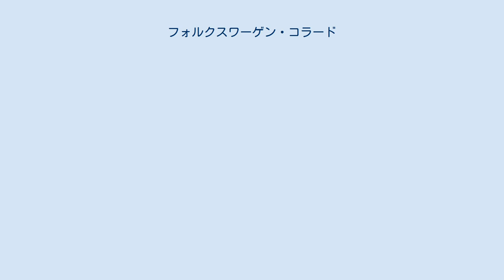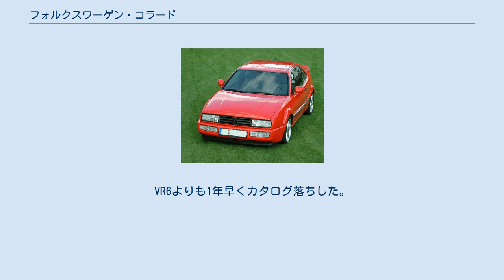フォルクスワーゲン・コラード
コラード（Corrado ）は、ドイツの自動車メーカー、フォルクスワーゲンが欧州、北米、日本で販売していた3ドアハッチバッククーペである。
事実上、シロッコの後継車にあたる。
なお、コラードとはスペイン語で「疾走する」という意味のコレールを元にした造語である。
 1988年にフォルクスワーゲン初のリアルスポーツカーとして発表された。
カルマンと共同開発され、ライバルとしてはポルシェ・944が想定されていた。
また多くの基本コンポーネントはゴルフIIと共有されており、ゴルフIIの派生車種として位置づけられている。
ただしプラットフォームの前半分がゴルフIIと共通のA2プラットフォームだったのに対し、後ろ半分は3代目パサートと共通のB3プラットフォームが採用されており、内装も当時のゴルフではなくパサートと共通の意匠を持つなど、ゴルフとパサートの中間に位置するグレードだった。
チルト式ステアリングコラムも採用されている。
 乗車定員は2+2名。
リア・オーバーハングは短くラゲッジルームも狭かったが、リアシートを倒すことで容量を拡大できた。
テールゲートに装備されていたスポイラーは70km/h（後に90km/hに変更された）で展開され20km/hで格納されるという速度感応の可変式で、手動での操作も可能だった。
安全面ではホイールスピンを防ぐEDS（エレクトロニック・ディファレンシャルロック・システム）を始め、ABSも装備され、後に運転席と助手席のエアバッグも標準装備とされた。
タイヤのインチはモデルライフを通じて変更が多かった。
 スポーツカーとしての評価は高かったものの売り上げは振るわず、1995年に生産中止された。
直接の後継車は登場せず、カルマンギアに端を発するフォルクスワーゲンの2ドア専用モデルは、クーペカブリオレであるイオスが2006年に登場するまで不在となる。
またフォルクスワーゲンは同年のパリモーターショーでアイロック (Iroc) と呼ばれるコンセプトスポーツモデルを発表しているが、こちらは2008年よりシロッコの名を復活させた上で発売され、コラード以来久しぶりのフォルクスワーゲン製スポーツクーペが登場した。
 イギリスなどでは右ハンドル仕様が販売されていたが、日本では左ハンドルのまま輸入された。
 Gラーダーと呼ばれるスーパーチャージャーを搭載した直列4気筒SOHC 1,780ccのエンジンに、5速MTを組み合わせたモデル。
最高出力160PS/5,600rpm、最大トルク22.9kg・m/4,000rpmを発揮した。
VR6と16Vの登場に伴い生産終了した。
 狭角V型6気筒SOHCエンジン搭載。
この「VR6」エンジンはパサートとともに導入され、フォルクスワーゲン車にV型エンジンが導入されたのはこれが初めて。
またコラードに搭載されたVR6エンジンは、排気量が標準タイプから70cc拡大された2,861ccの強化仕様である。
さらに5速MTの他に、コラードとして初めて4速ATも採用された。
最高出力190PS/5,800rpm、最大トルク25.0kg・m/4,200rpmを発揮した。
G60の事実上の後継モデルと言えよう。
 後にゴルフGTI 16Vにも搭載された直列4気筒DOHC16Vエンジンを採用、変速機は5速MTと4速ATを選択できた。
日本での価格が400万円を切る、コラードのエントリーモデルとしての設定だったが、VR6に比べてフロントの重量配分が軽く機敏性があった。
スペックは、排気量1,984cc、最高出力135PS/5,800rpm、最大トルク18kg・m/4,400rpm。
VR6よりも1年早くカタログ落ちした。